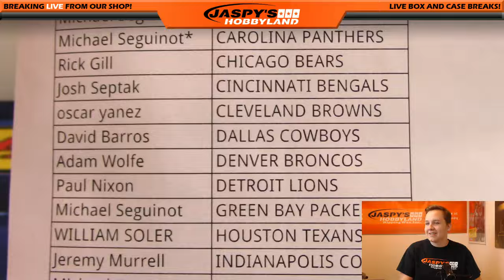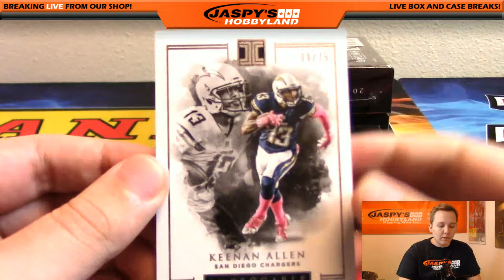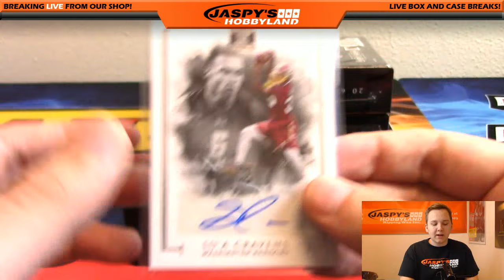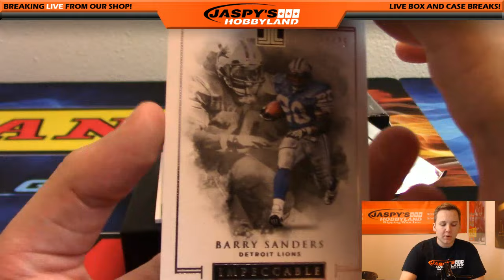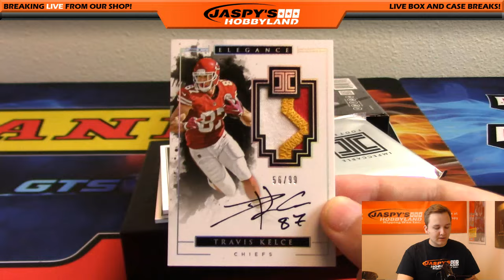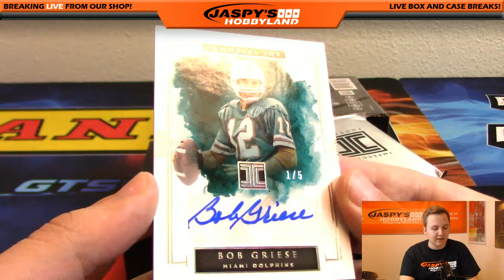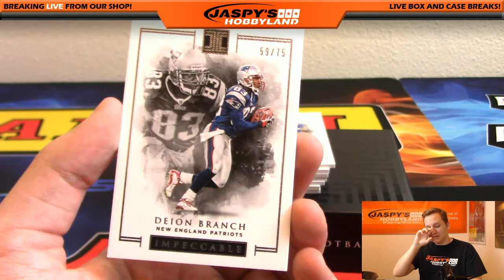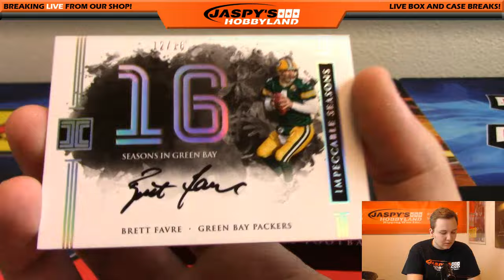10/26/16 - 2016 Panini Impeccable Football 3-Box Case Break #9 PYT